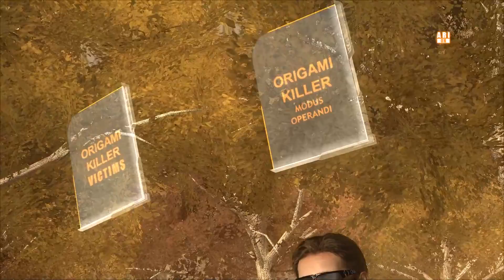Heavy Rain | Бессонная ночь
Вторая часть моего прохождения Heavy Rain, в котором ситуация становится еще хуже.